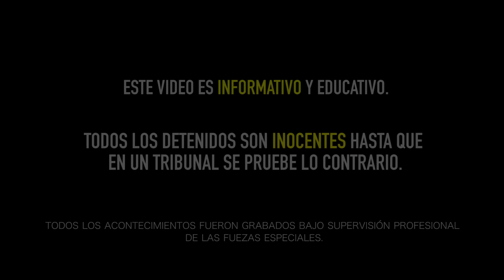Balacearon mi CASA MÁS DE 3 VECES!! - Chico Malo Ep 8 (Documental)